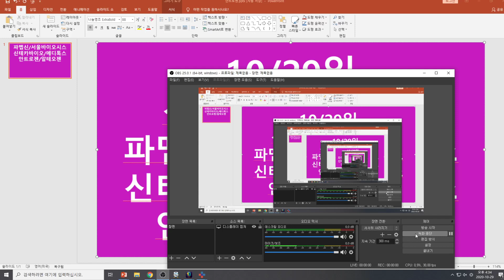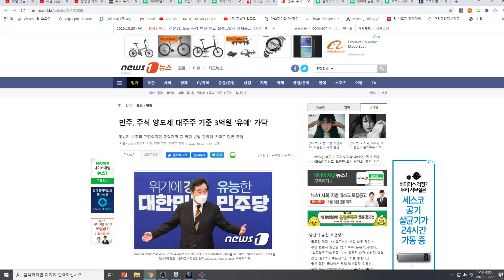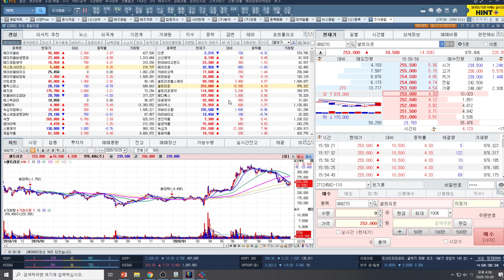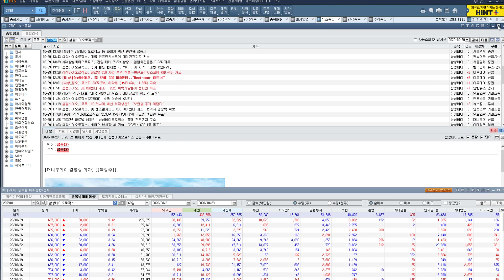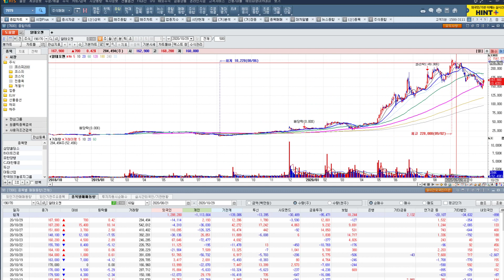[주식투자]10/29일(삼성바이오로직스/파멥신/서울바이오시스/신테카바이오/메디톡스/안트로젠/알테오젠)